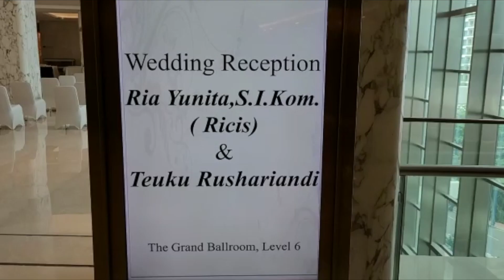RESEPSI RICIS & TEUKU RYAN SEPERTI DI ISTANA